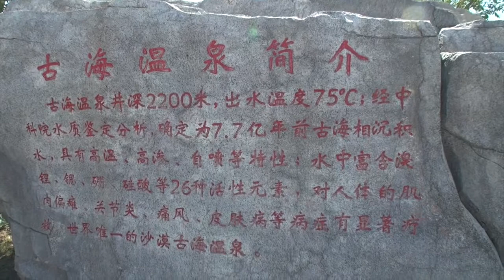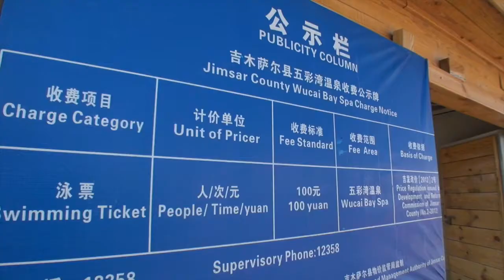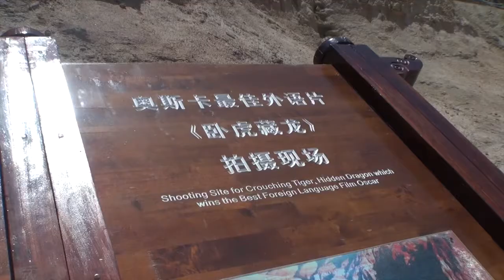北疆烏魯⽊齊—富蘊影片